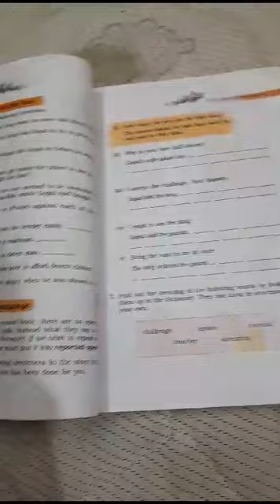the picture of the chapter Gopal and the Hilsa-fish